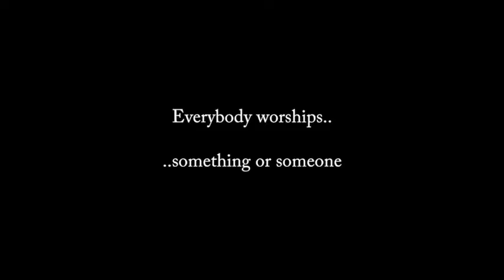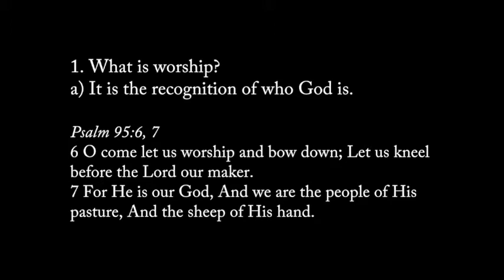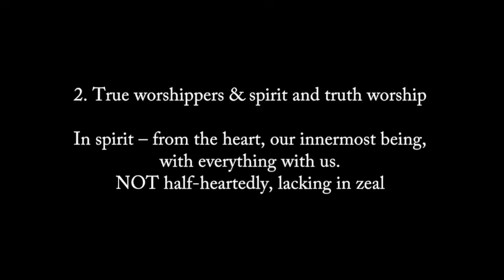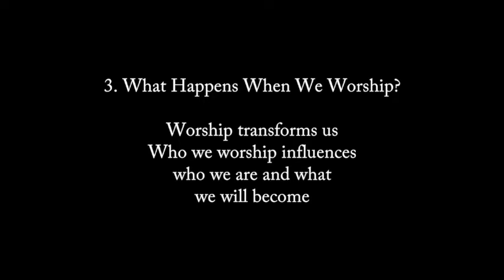Key Points : The Worship Series - Part 1: Understanding Worship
In this message we will discover what it means to truly worship God, How should we worship, What happens when we worship and about worshipping God in difficult circumstances.